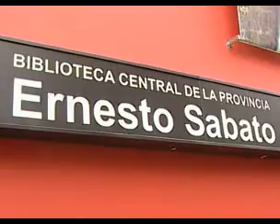"ERNESTO SÁBATO" LA BIBLIOTECA CENTRAL DE LA PROVINCIA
LA PLATA: El gobernador Daniel Scioli encabezó esta mañana el acto por el que se le otorgó el nombre del prestigioso escritor "Ernesto Sábato" a la Biblioteca Central de la Provincia de Buenos Aires, ubicada en la remodelada sede remodelada de La Plata. Durante el acto donde se homenajeó al escritor, el gobernador Daniel Scioli resaltó la importancia de las acciones que realizó "este gran intelectual" por la consolidación de la democracia. El edificio se encuentra ubicado en la calle 47 esquina 5 de la capital provincial y es uno de los íconos de la ciudad que el mandatario promueve poner en valor para "que cada día más sea un centro de atención y desarrollo de actividades culturales.-